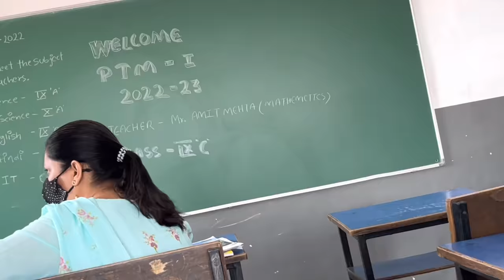Aaj Om Ne Naak Kata Di School Mein 😕 Parents Teacher Meeting Gone Wrong ‼️